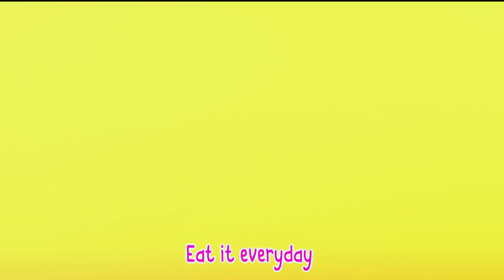Let’s Play Outside! | 🍌 Banana Cartoon 3D Nursery Rhymes Baby & Kids Songs 🍌